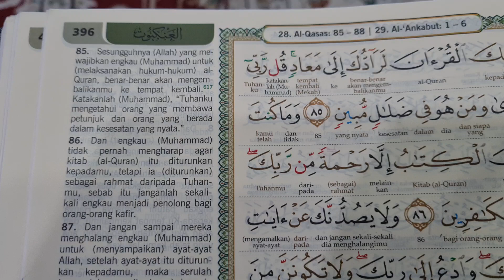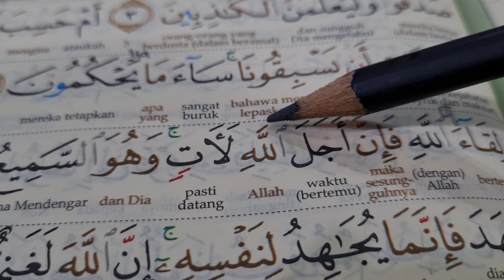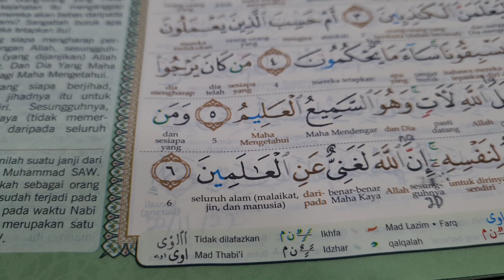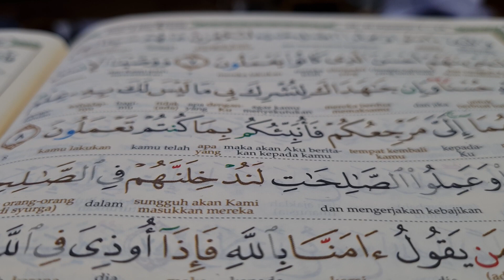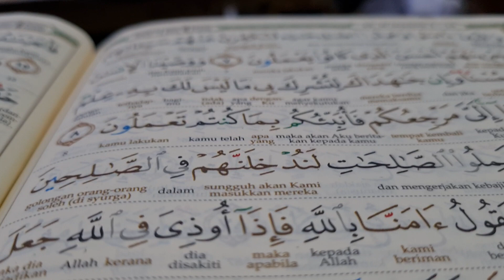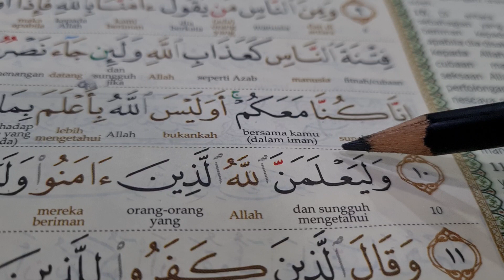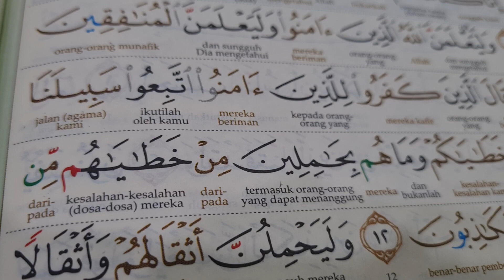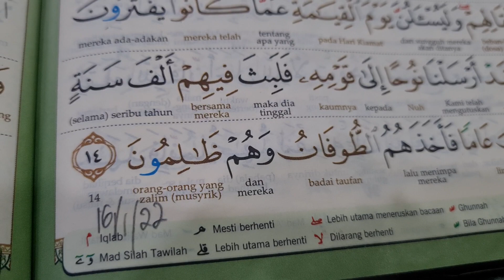kelas ngaji ms 396dan 397